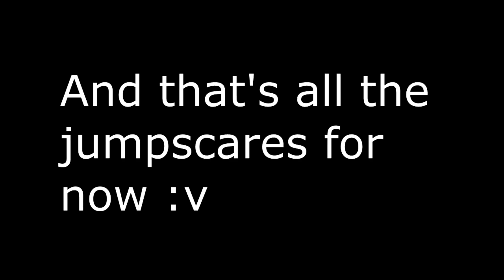My Best 2024 Jumpscare